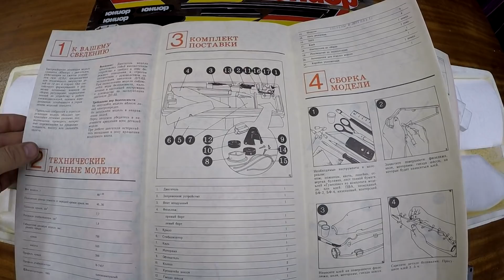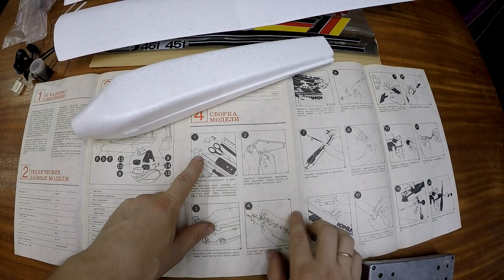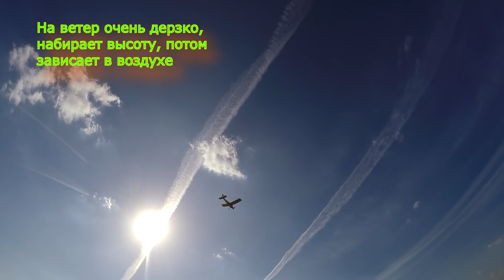Пенолеты были в СССР - причем летающие на...